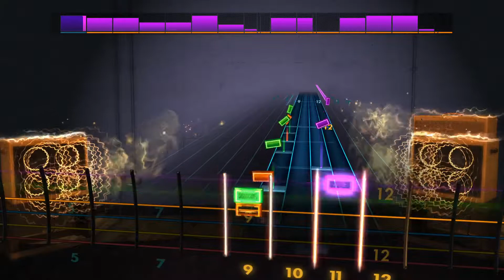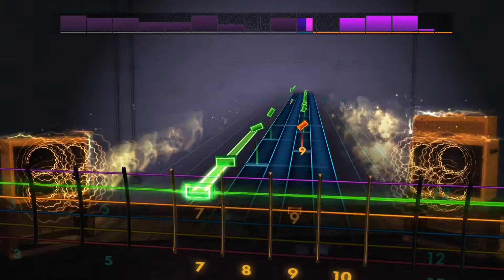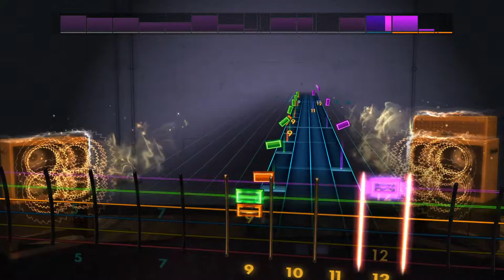Rocksmith 2014 Remastered CDLC - Tessellate by Tokyo Police Club - Lead Guitar